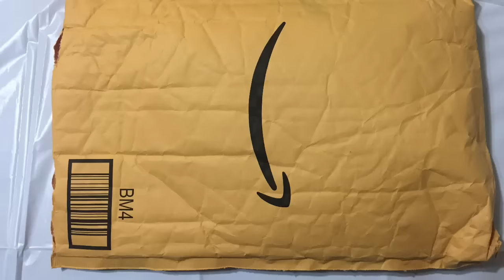Silicone BBQ Gloves Pair and meat claw set from My Love My Barbecue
Perfect grilling set for BBQ enthusiasts. This set includes the gloves, meat claws, sauce brush and a hook (for free). The hook allows you to easily hang your gloves, brush and claws on the grill or anywhere you please.

This product can be found using the following